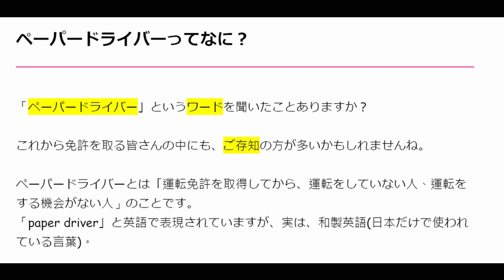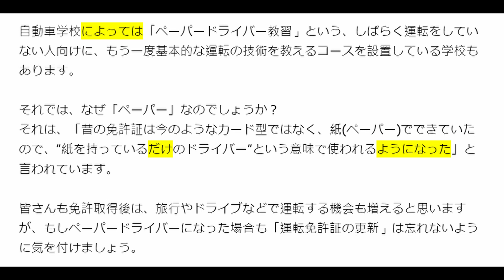[日文導讀] 紙上駕駛？大家有聽過這個詞嗎？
【Language Trails 日文學習平台】
文章全文及講義下載

限時五折！！「在日本過得還不錯的一年：N3＋N2 生活日語」影音課程

「JLPT N5 會話 吉武老師教你日本人真正會說的日文」

日語會話 閱讀解析 全攻略③